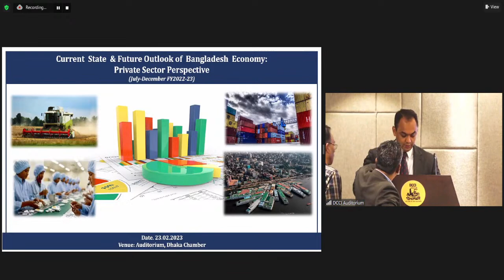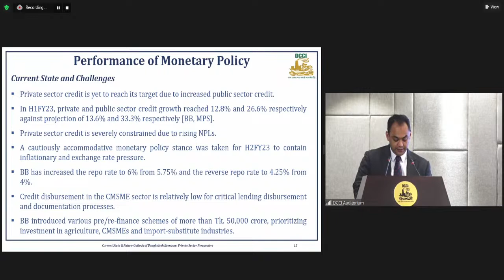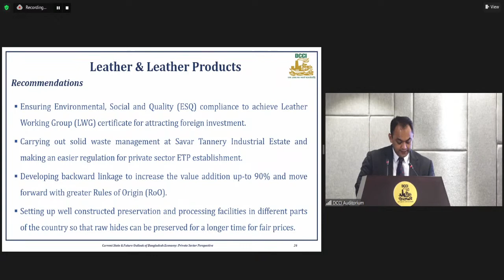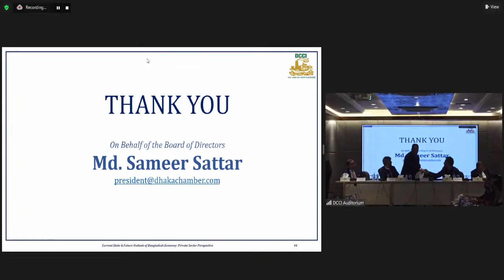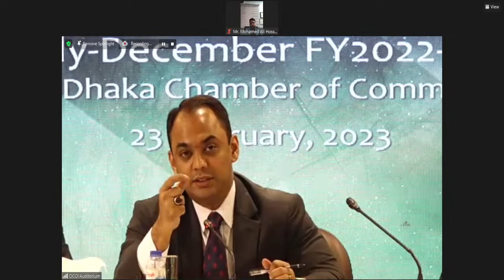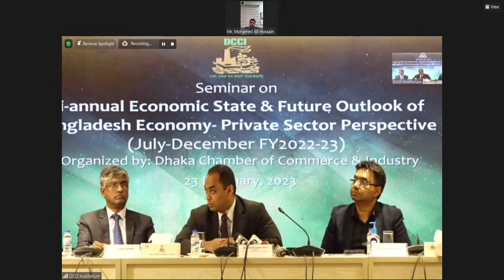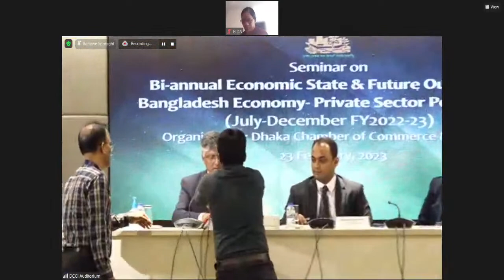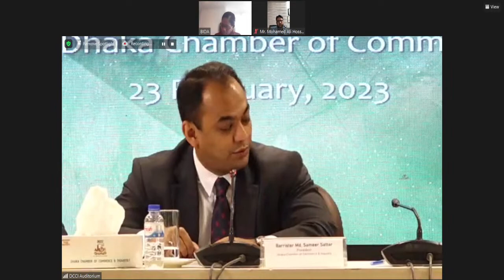Bi - annual Economic State & Future Outlook of Bangladesh Economy - Private Sector Perspective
(July-December FY2022)